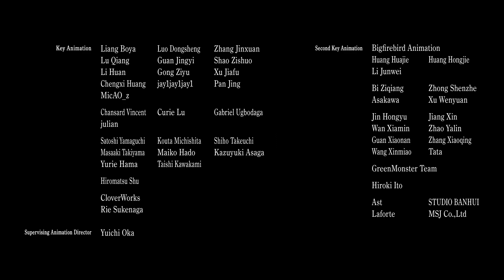Fate/Grand Order: Memorial Movie 2023 (Official Trailer)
Hello people, thank you very much for the support you have given me, from the bottom of my heart, thank u!

【Theme Song】
"flowers" by Hana Hope
Lyrics: Donguri Ameno
Music and Arrangement: Hayato Tanaka (Sony Music Labels)
Translated Lyrics: Yui Mugino
Theme Song in Cooperation with: Kenta Tasaka

【Animation Staff】
Storyboards and Unit Direction:
Hiromatsu Shu

Animation Directors:
Hiromatsu Shu
Yusuke Tanaka
Taishi Kawakami
Yae Otsuka

Key Animation:
Liang Boya
Luo Dongsheng
Zhang Jinxuan
Lu Qiang
Guan Jingyi
Shao Zishuo
Li Huan
Gong Ziyu
Xu Jiafu
Chengxi Huang
jay1jay1jay1
Pan Jing
MicAO_z
Chansard Vincent
Curie Lu
Gabriel Ugbodaga
julian

Satoshi Yamaguchi
Kouta Michishita
Shiho Takeuchi
Masaaki Takiyama
Maiko Hado
Kazuyuki Asaga
Yurie Hama
Taishi Kawakami
Hiromatsu Shu

CloverWorks
Rie Sukenaga

Supervising Animation Director:
Yuichi Oka

Second Key Animation:
Bigfirebird Animation
Huang Huajie
Huang Hongjie
Li Junwei

Bi Ziqiang
Zhong Shenzhe
Asakawa
Xu Wenyuan

Jin Hongyu
Jiang Xin
Wan Xiamin
Zhao Yalin
Guan Xiaonan
Zhang Xiaoqing
Wang Xinmiao
Tata

Green Monster Team

Hiroki Ito
Ast
STUDIO BANHUI
Laforte
MSJ Co.,Ltd

In-Between Animation Checks:
Tata
Zhang Xiaoqing

In-Between Animation:
Shenyang BigFireBird Animation
Sun Botao
Li Chengxuan
Liu Guoqi
Mianmian

Laforte
MSJ Co.,Ltd

Color Coordination & Checks:
Hiromatsu Shu
Yuan Lujuan
Shen Guanmin
Pei Lu
Shi Wanting
Zhang Xinyue
Pan Jing

Paint:
Wang Haichuan
Han Zongliang
Laforte
MSJ Co.,Ltd

3DCG
BigFireBird Animation
Li Yongjun
Lu Jianfei
Huang Ziying
Ye Feng
Liu Jing
Qicaijiweixia
Hei Zhai

Dalian BigFireBird Animation

Assistant 3DCG
Li Yi

Art Director
Pan Jing

Background Art
An Zishen
Pan Jing
Dai Pei
Yuan Lujuan
Pei Lu
Liang Yuqi
Tan Kuanqiang
Zhen Junhong

 Anna Akasaka

Liang Bowen

Photography
TERAEFFECT Co.Ltd.
Liang Bowen

BigFireBird Animation
He Lewei
Yin Ziran
Wang Zihao
Liu Fengming
Ling Junhao
Dou Wanxing
Zhang Yifei
Zeng Yingqian
Xiong Miaomiao
Wang Shuaiqun
Lu Gang

Editor
Hiromatsu Shu

Sound Effects
Michiyo Saito

Adjustment
Lin Shugong

Sound Production Manager
Yuusuke Watanabe

Recording Studio
Aoi Studio Co., Ltd.

Sound Production
INSPON EDGE

Translation Consultant
Miao Kexin
Albert Kao
Carl Custodio
Michael Casamento

Producer
Shizuka Kurosaki

Assistant Producers
Kyoko Ota
Kanan Kyu

Animation Producer
Yuichi Fukushima

Production Managers
BigFireBird Animation
Li Yirui
Miao Kexin
Shi Dai

CloverWorks
Mizuki Yamamoto

Production Consultant
Big Firebird Cultural Media Co., Ltd.

Animated by
CloverWorks

Director
Hiromatsu Shu

【Hana Hope Comment】 I am honored to be singing the anniversary song for "Fate/Grand Order," a game that continues to fascinate fans around the world. As I sang this song, I identified with these characters who persevere in the face of adversity, because I too am on my own musical journey. I would be happy if this trailer, along with my song, colors the FGO world even brighter than ever!